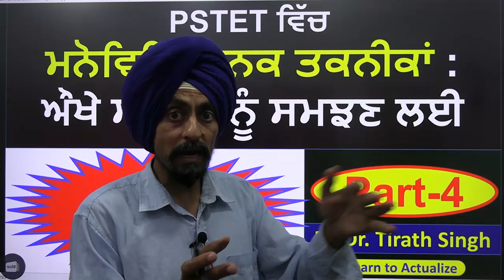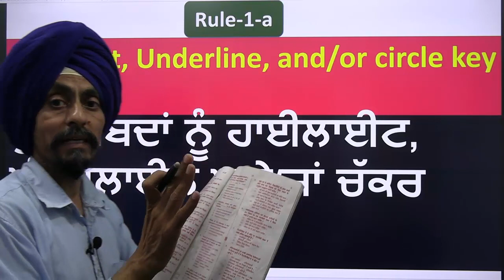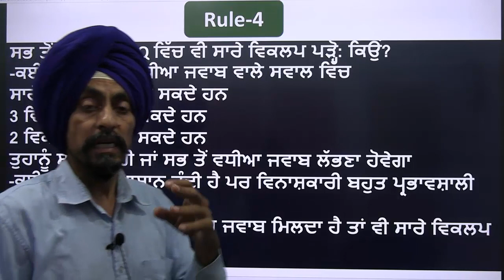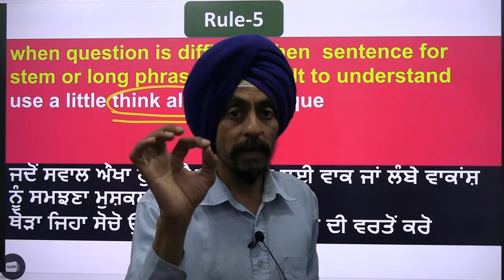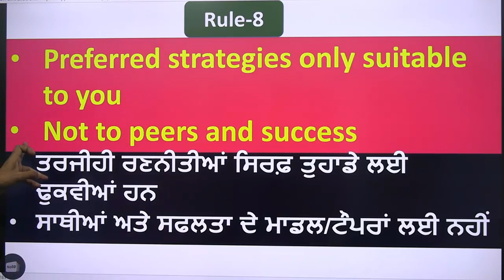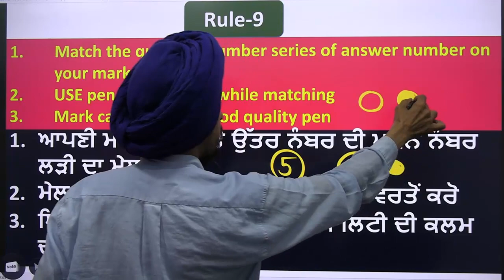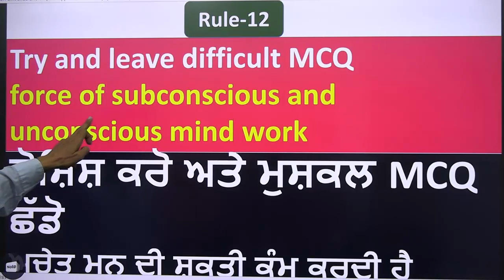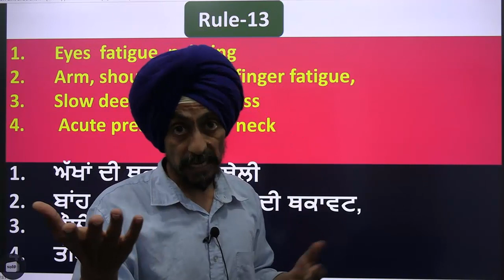psychological Techniques in PS TET For better results l Dr. Tirath Singh l Learn to Actualize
PSTET ਵਿੱਚ ਮਨੋਵਿਗਿਆਨਕ ਤਕਨੀਕਾਂ ਔਖੇ ਸਵਾਲਾਂ ਨੂੰ ਸਮਝਣ ਲਈ